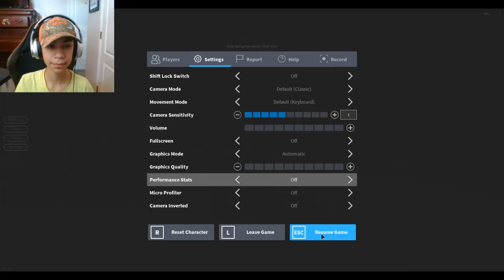duck, duck, STAB! | Breaking Point w/ Preston #1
Don't push me to my breaking point or I will shoot!